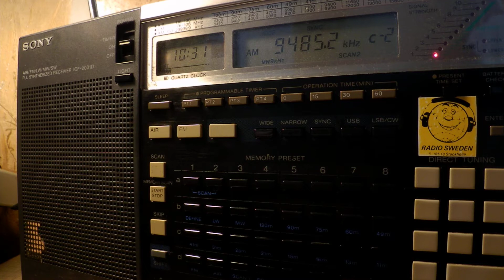09 07 2017 HLR relay World of Radio#1885 in English to CeEu 1031 on 9485 Goehren in CUSB